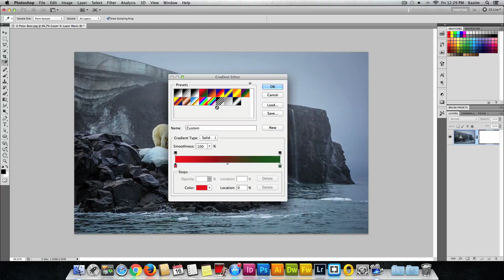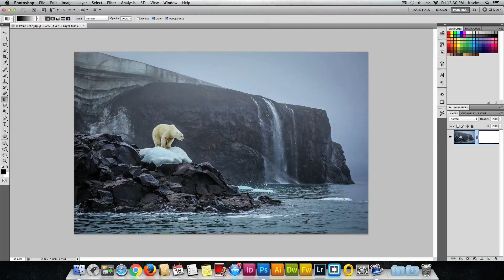How to fade one side of an image in Adobe Photoshop